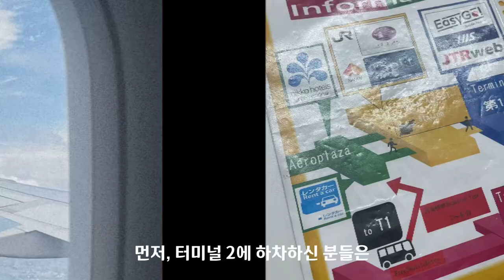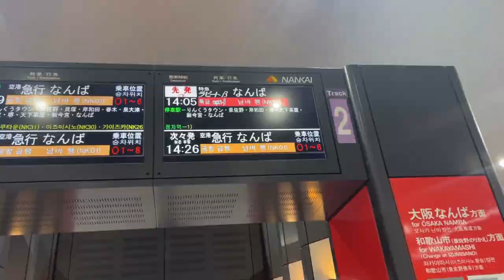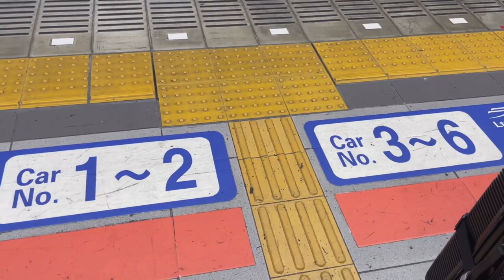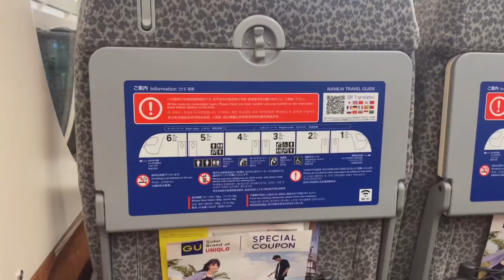난카이선 라피트 특급열차 이용방법 : 오사카 간사이 공항에서 난바 시내까지 (feat. FamilyMart❤️)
일본 자유여행이 낯선, 친척분들을 위해 만들어졌어요.

인터넷에서 구매한 티켓을 가지고 종이티켓으로 교환, 난카이선 라피드 특급열차를 타고 간사이 공항에서 난바역 오사카 시내중심까지 가는 방법이에요!

45분밖에 걸리지 않아서 빠르고 편하게 오사카 중심시내까지 갈 수 있었어요.

도움이 되었기를 바라며,